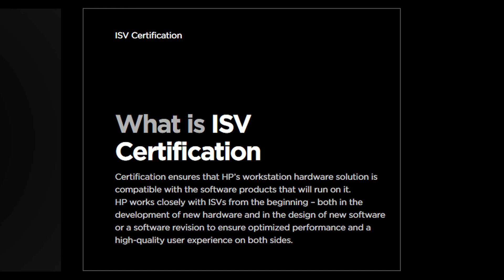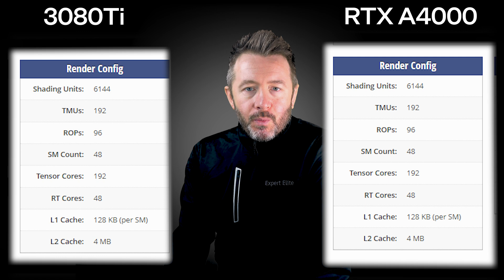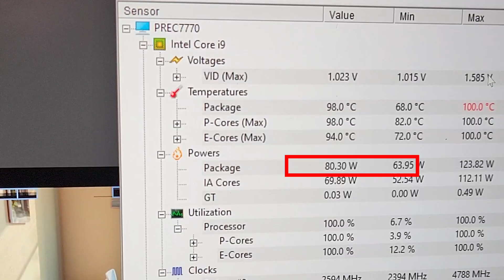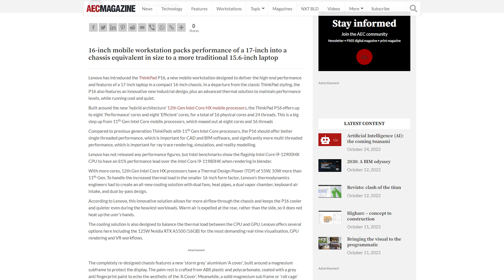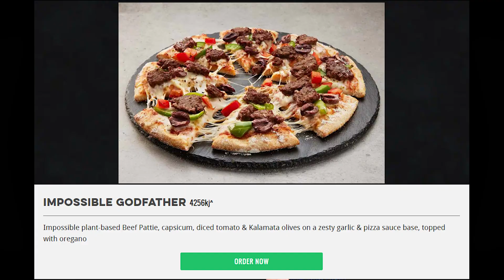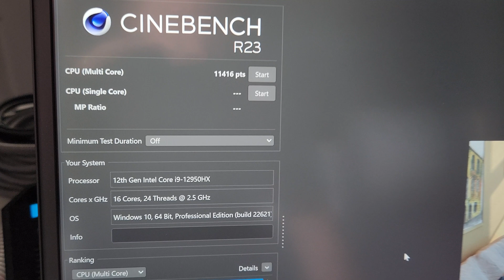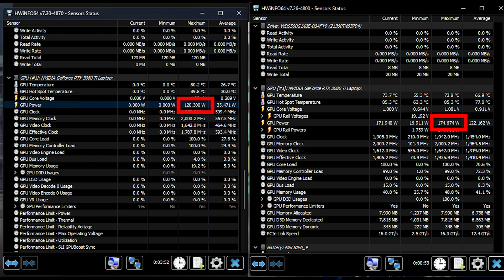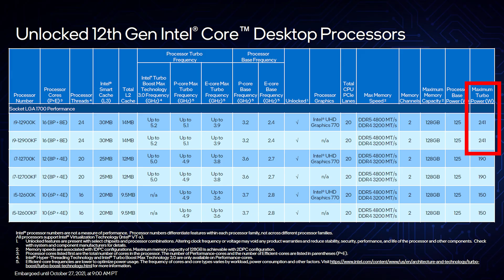has the conversation just changed re: gaming vs pro laptops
Gaming laptops vs pro mobile workstations for CAD/engineering etc used to be a simple answer from me, now, not so much.  Which is better? Are gaming laptops now an even stronger option for work?

Autodesk software is always on discount! Don't forget to change the store country at the top right of the website!